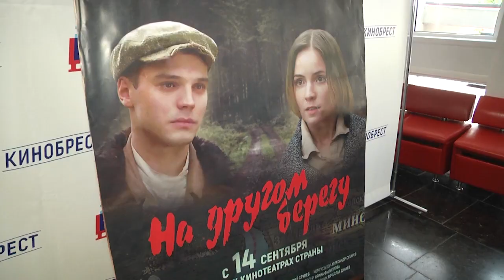2023-09-15 Премьера фильма «На другом берегу».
В продолжение темы. Накануне во всех кинотеатрах Беларуси состоялась национальная премьера фильма «На другом берегу» киностудии «Беларусьфильм». Первые зрители уже успели посмотреть эту историческую драму. Картину показали в городе Бресте в преддверии Дня народного единства. Вместе со зрителями фильм посмотрели председатель Брестского облисполкома Юрий Шулейко и помощник Президента - инспектор по Брестской области Валерий Вакульчик. О сюжете фильма и о впечатлениях, в следующем сюжете выпуска.
*Наши контакты:*
✅Телефон горячей линии:
54-63-67